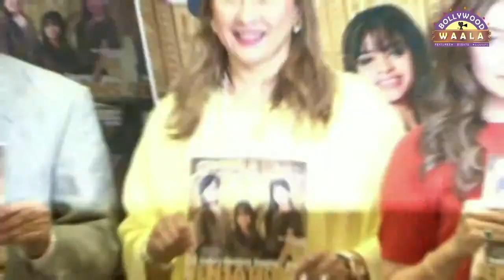Kanika Kapoor, Shalmali Kholgade & Meera Gandhi Unveil The Latest Cover of Society!!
It was certainly a day to celebrate woman power as three stalwart singers Kanika Kapoor, Shalmali Kholgade and Harshdeep Kaur graced the cover of the latest issue of Society magazine.